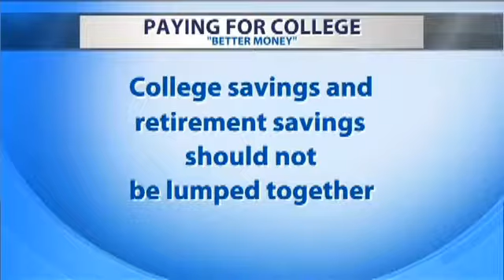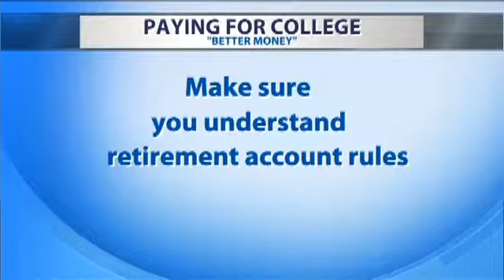Better Money: Use of Retirement Saving for College 9/2